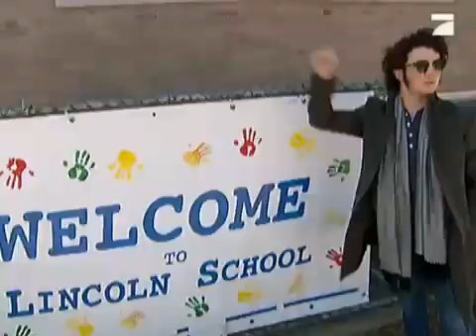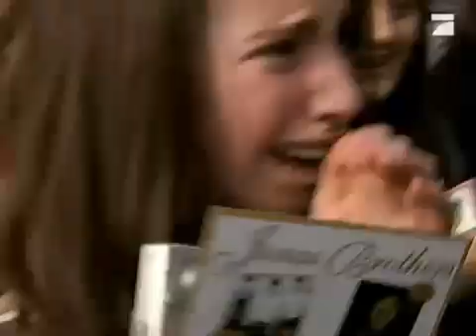15 Jonas Brothers - Living the dream - Der Traum geht weiter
Hey :) Dies ist die 15. und letzte Folge der kurz Serie 'Jonas Brothers - eine Band lebt ihren Traum'.

Die Serie gibt einen kleinen Einblick darüber, wie die Drei jungs und ihre Familie den Ruhm meistern und zeigen euch, wie viel Spaß ihnen all dies macht. Die Serie sit von 2008. Außerdem werden die Episoden abwechselnd von Nick, Joe und Kevin erzählt.

lG
Kitty